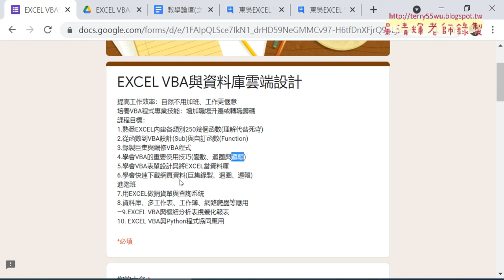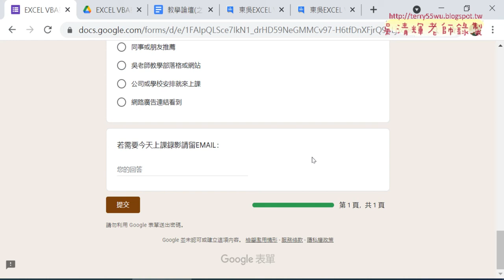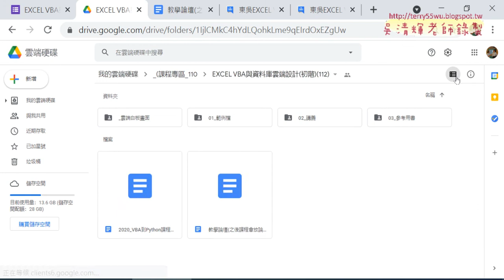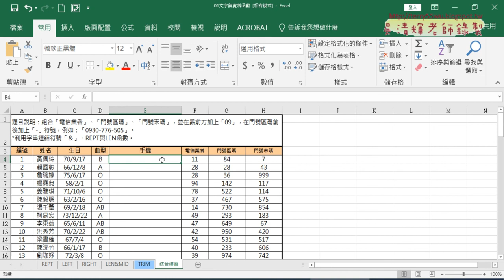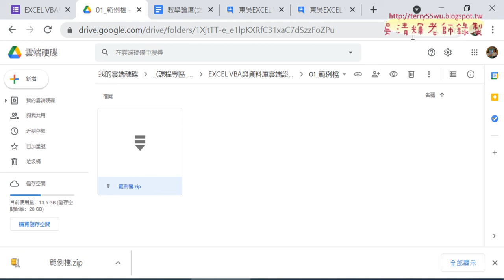01 課程說明與手機範例